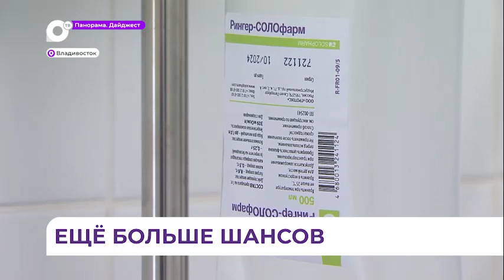Для жителей Приморья с онкологическими заболеваниями крови есть шансы на выздоровление